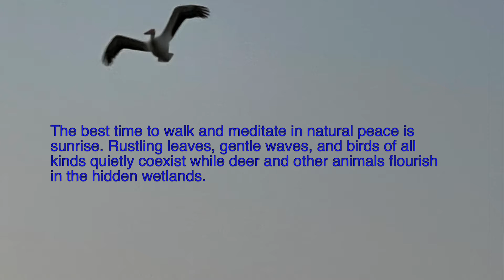Cherry Creek Sunrise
Before the parking lots fill up and the sounds and smells of motorboats permeate the air, the sun rises while Canadian geese and pelicans rule the air and water. Take a few minutes to meditate with the early morning sights and sounds of Cherry Creek State Park, Colorado USA.